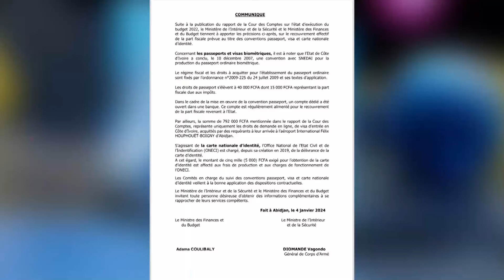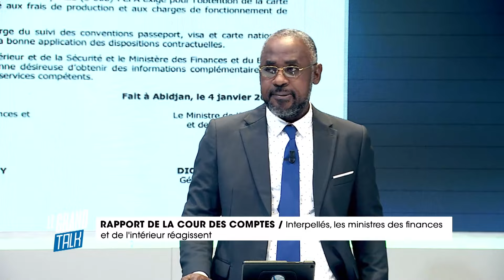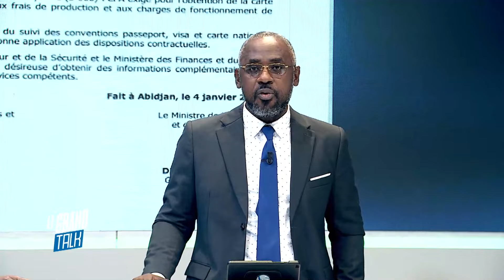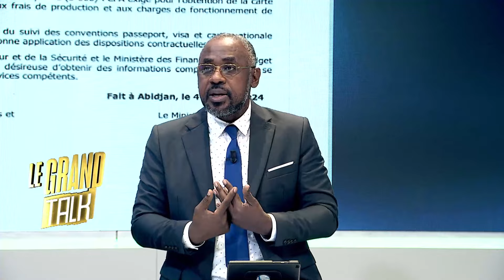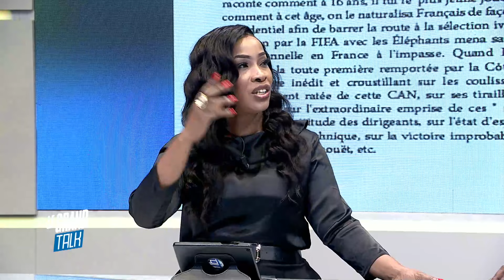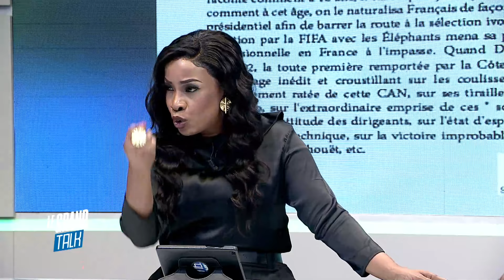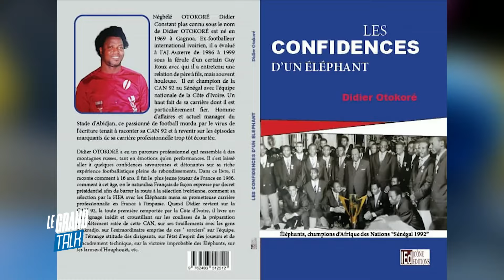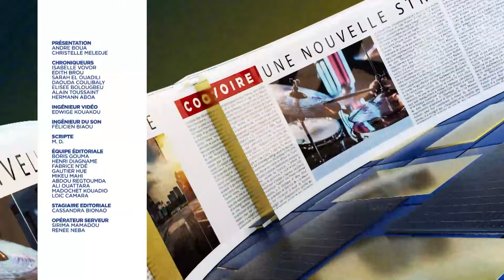Le GRAND TALK 05 Janvier 2024.